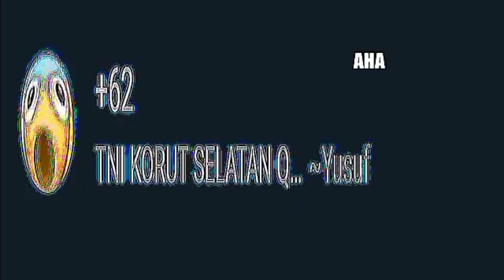🔴 Bisa Buff + Money Corp !! | Roblox All Star Tower Defense Indonesia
Kali ini saya membuat video roblox all star tower defense indonesia, all star tower defense indonesia, astd unit showcase

🔴Jadwal Streaming
* Setiap hari jam 16:00 (King Legacy / Blox Fruit)